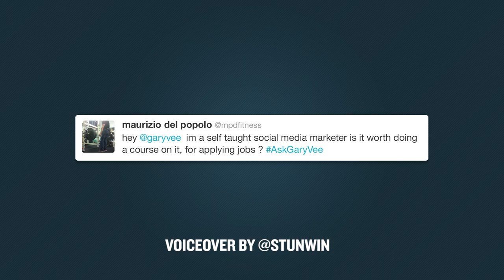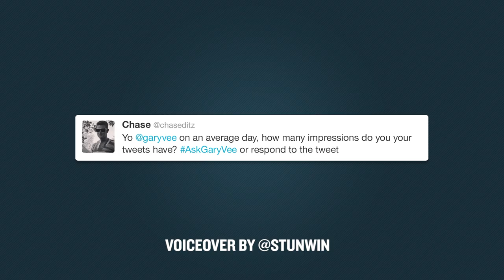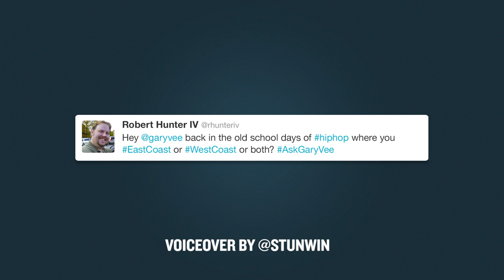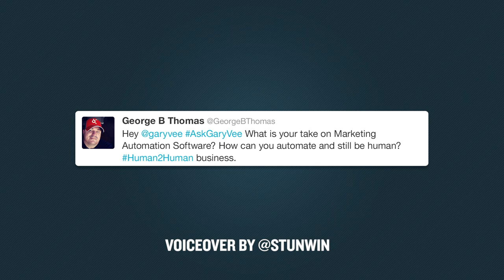AskGaryVee Episode 31: Is it Better to be Self-Taught?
QOTD2: What can I do to make my podcast a TREMENDOUS experience for you?

0:00 Intro

01:44 - I’m a self taught social media marketer - is it worth doing a course on it, for applying jobs?
03:32 - How many impressions do you or your tweets have?
05:26 - Back in the old days of hiphop were you East Coast or West Coast? or both?
06:01- Short versus long videos?
07:38 - What is your take on marketing automation Software? How can you automate and still be human?

An interesting question was raised here about taking a course/class in order to become a social media marketer. The truth is, I'm self-taught. I didn't take any courses in social media, but in general I was never a real good student and never took any substantial classes in business or marketing -- But, that's seemed to work out for me just fine :)

I think all this really just boils down to being self-aware and knowing yourself.  I honestly think that 99% are you are clowns, and are just reading headlines, rather than being actual practitioners and going deep within each platform. I'm even scared of you taking a course because most of the courses I've been exposed to during speaking engagements were jokes -- either the course itself or the teachers involved came off as clowns.

My honest opinion is that Social Media right now is in a very awkward and early stage. If you look back at the early internet marketers of 1995, they were spewing out a ton of garbage as well. So the timing is difficult now, but I can say confidently that I would feel a lot better about you taking a "course" 5 years from now rather than today.

So, in this whole circus type of environment, it all scares me. The most important thing you can do is be surgical, knowledgeable, and become an actual practitioner. However, for this particular instance, there's too many variables to consider. Are the courses good? Can you actually learn in those environments? Because I can't - hence why my advice is to become a practitioner as best you can, because that's what I've done, and that's certainly worked for me :)